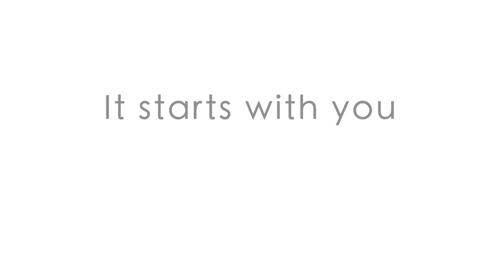Louie's Kids It starts with you